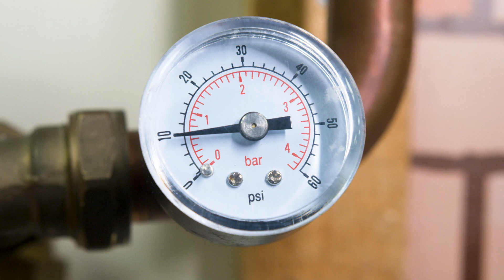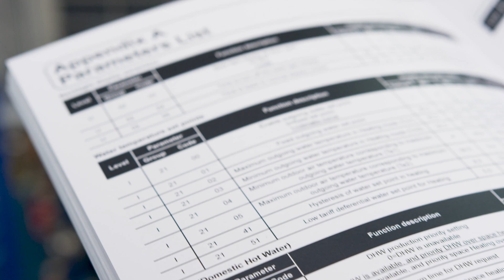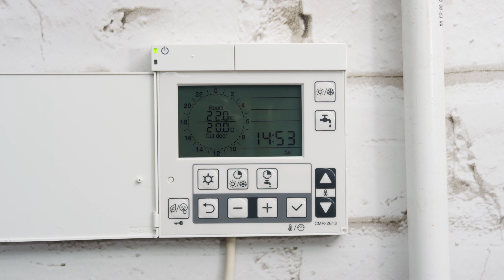Set Up & Commissioning Process - Aerona3 Heat Pumps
In this video, our renewable heating expert John, will take you through the set up and commissioning process for the Aerona3 air source heat pump.